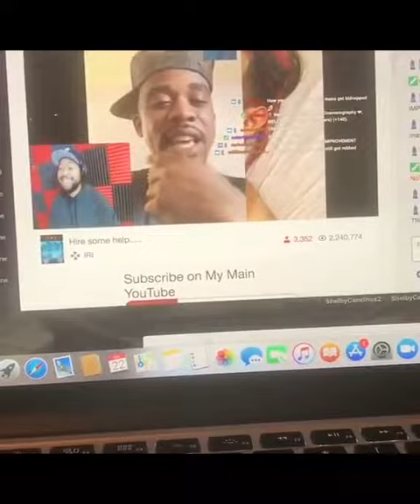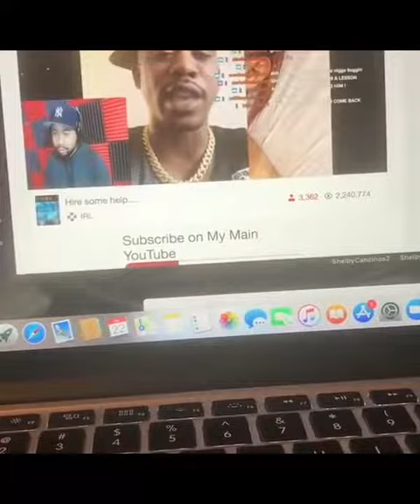Tekashi 69's Manager Buys Back His Chains From The 3 Dudes Who Caught Him Lacking